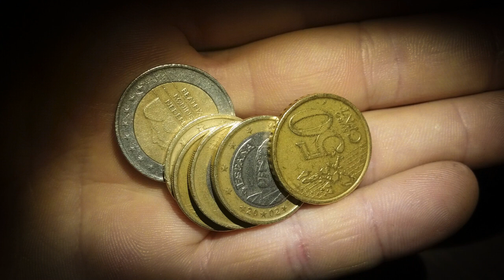Coins sound effects # 6